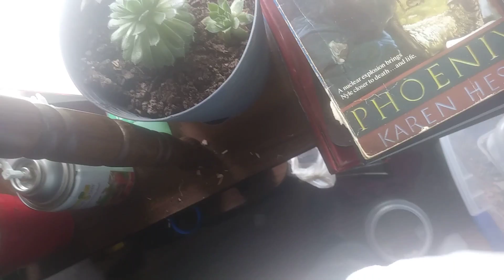Mini adventure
Mini hadn't had one for awhile